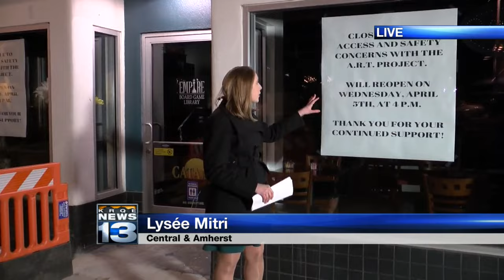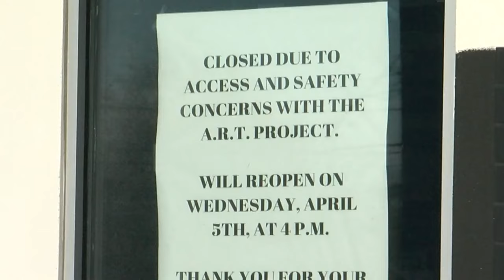ART construction leads Nob Hill business to close for a day